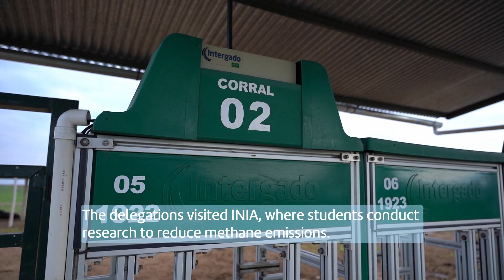The livestock sector of Uruguay receives visits from Botswana and Namibia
During the last two decades, nations from different parts of the world have visited Uruguay to learn what the country has achieved in sectors such as sustainable livestock and agriculture, climate change, and renewable energy. Recently, authorities from Botswana and Namibia visited the country to understand the secrets of Uruguay's success in food production and exports. With the support of the World Bank, the delegations were able to visit establishments of both small and large producers, exchange ideas with the Minister of Livestock, Agriculture, and Fisheries, Fernando Mattos, and get a deep dive into cutting-edge research conducted at the prestigious National Institute of Agricultural Research (INIA).